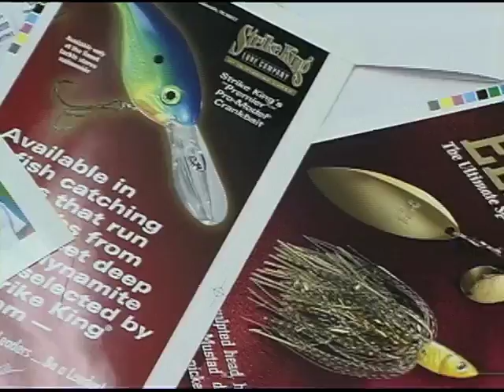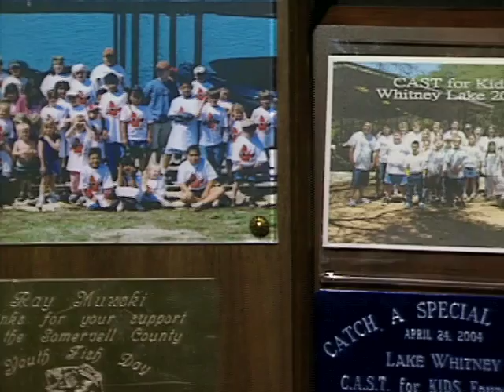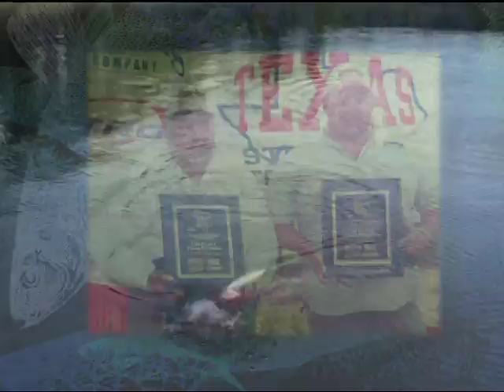Ray Murski 2005 Texas Freshwater Fishing Hall of Fame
Ray Murski was an avid bass fisherman and outdoorsman. He fished professionally as an angler on the B.A.S.S. circuit from 1967 to 1972. He began his successful career in the outdoors industry by selling fishing, hunting, and other outdoor gear for the Bliss Sales Company, he was later named a partner, and in 1981 purchased the company. In 1995, Murski purchased the leading freshwater spinner bait company in the world, the Strike King lure company. Murski is a member of the Bass Fishing Hall of Fame but he told an outdoor writer once “I am most proud of the fact that I have given 50,000 Texas youngsters their first outdoor experience, whether they were fishing, hunting, boating, or camping.”

Texas Freshwater Fishing Hall of Fame seeks to recognize and honor those who have made a lasting contribution to freshwater fishing in Texas and to foster awareness and appreciation of and participation in the sport of fishing.